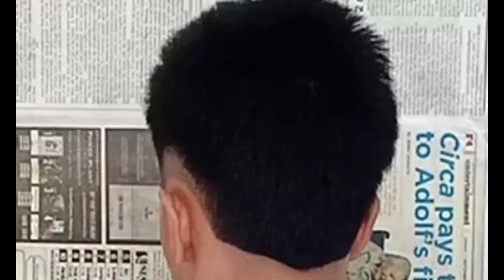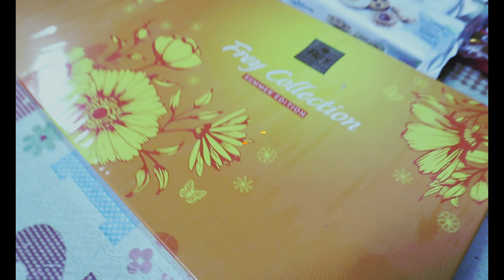Unboxing Package from Switzerland (May Gold Bar) | Kabalbalan Vlogs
Name: Marchie R. Galang
Address: #569 Caitana Street, Lourdes, Minalin, Pampanga